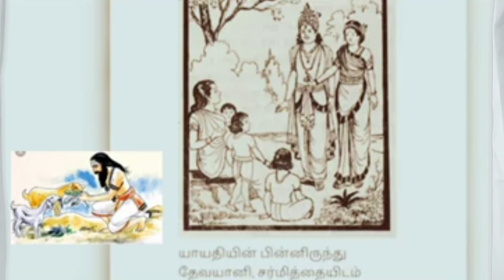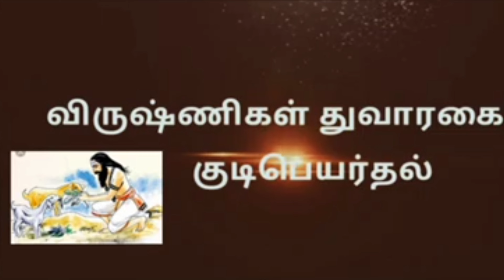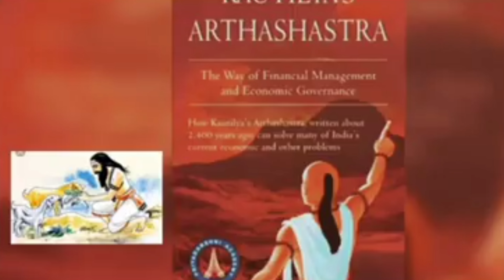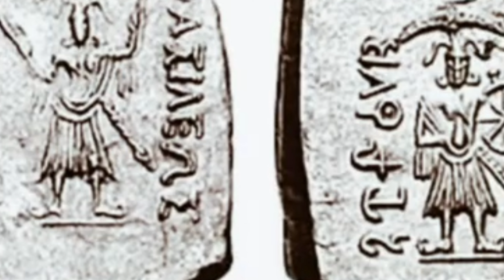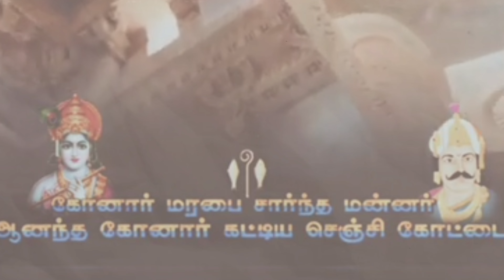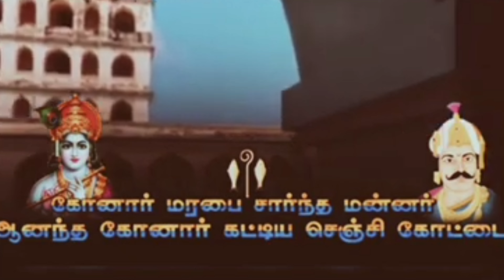கோனார் சமூக வரலாறுயாதவர் சமூகம் பற்றி அறியாத பல தொன்மை சான்றுகளுடன் விளக்கம்Yathav Caste#trending